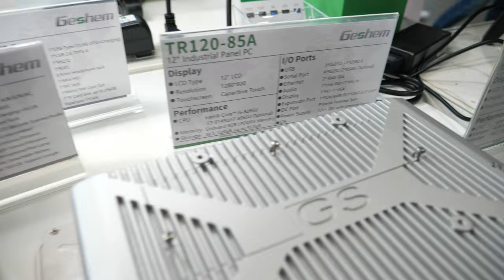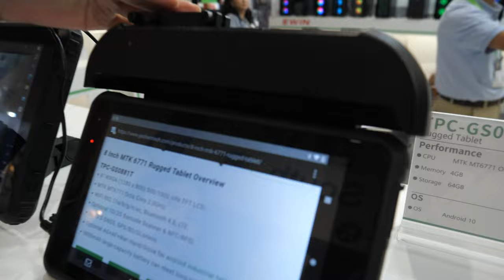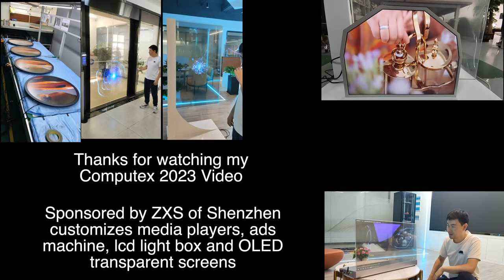Geshem industrial all-in-one Panel PC, Rugged Tablet, fanless Box PC & Ewin PC cases, RGB, cooling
Lina takes you on a tour of the 2023 Shenzhen Geshem Technology Co., Ltd. booth at Computex 2023 Discover an impressive lineup of industrial technology brought to you by Geshem Technology. Feast your eyes on their remarkable range of products, including industrial motherboards, panel PCs, rugged tablets, and more. With size options ranging from 10 to 21.5 inches, the industrial panel PCs offer a variety of processors to choose from, including Intel Celeron, Intel Core i5, i7, and even Rockchip. Witness the power of MediaTek RocketPhone and RocketTablet, equipped with MediaTek processors and 5G network support. Explore the rugged Windows tablets, available in 10.8 and 10-inch sizes, ensuring durability and performance. Geshem Technology also presents the versatile industrial box PC, extensively used in factories and industries. For enhanced usability, they offer a sleek docking station for the tablets, perfect for installation in vehicles. The devices feature capacitive touch screens and optional resistive touch screens for seamless interaction Let Lina take you on a closer look at their offerings Discover the power supplies and special designs, including collaborations with renowned companies like Ewin Technology Co.Ltd presents their mini and slim cases, meticulously crafted using CNC technology and premium aluminum. These slim cases offer a space-saving and sleek design. Ewin Technology also showcases their ATX gaming case, featuring liquid cooling, customizable front panels with customer logos, and stunning RGB lighting effects. Don't miss the micro cases designed to cater to various needs. Ewin Technology serves a global market, with customers from Japan, America, and more.

- world's cheapest international money transfer, currency exchange and debit card for traveling - Donate to me to my Wise account at (or send me a YouTube Thanks or Super Chat during live stream) if you want I can mention you in my next video. Value for value 😁

both of whom I will soon be filming new videos with, so check back!